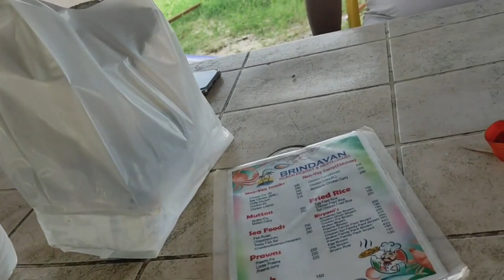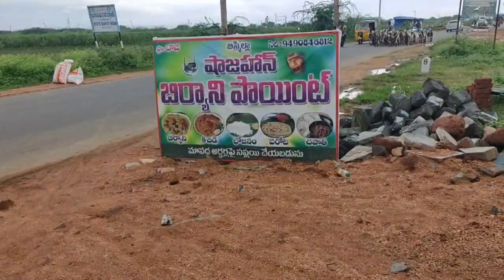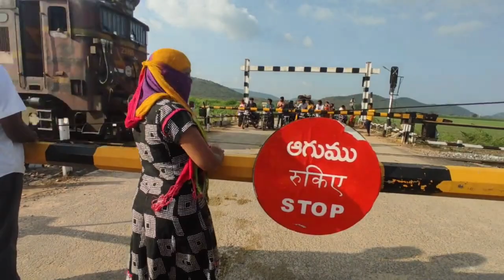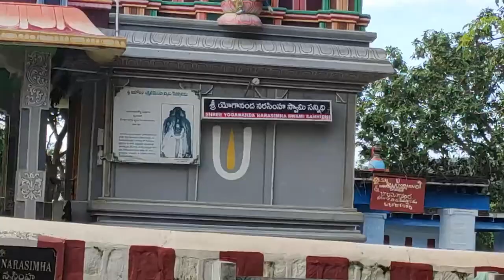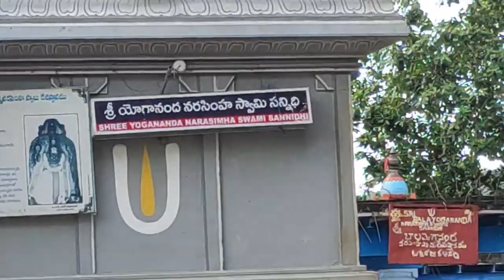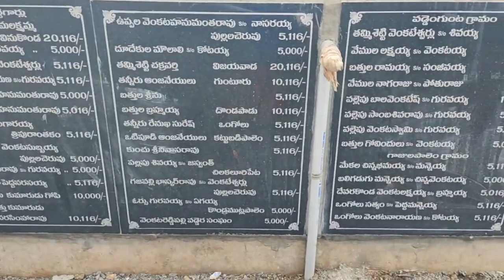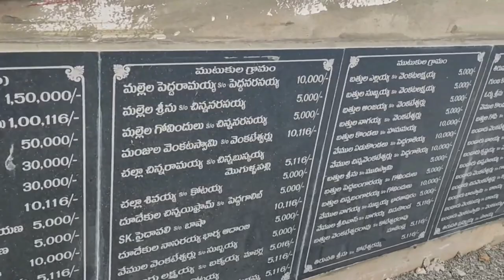ll smart pavani ll vlog 1year special video 👌👌👌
Hi, Friend’s. Welcome to SMARTPAVANI channel